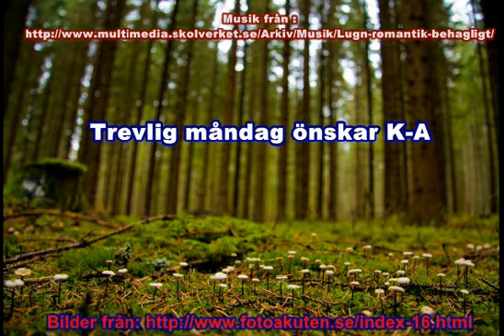höst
Tänkte här med önska en fin måndag mä detta lugna musikval och bildval.